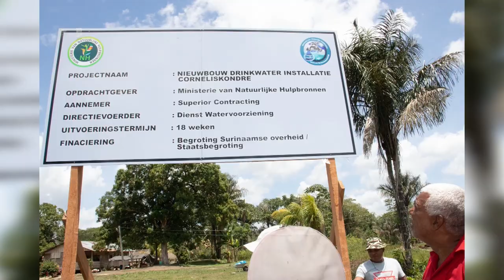23 03 2024 KORTE BERICHTEN